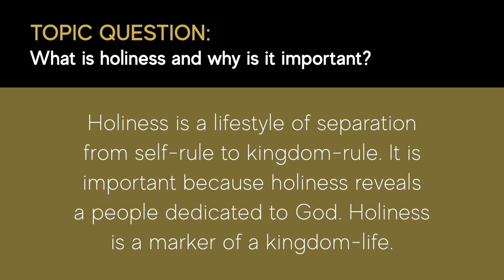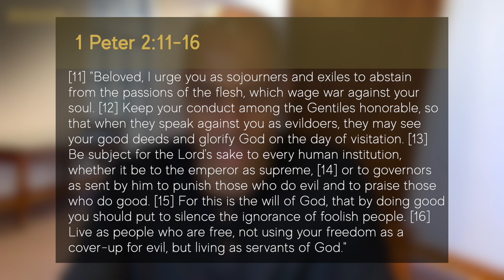What Is Holiness and Why Is It Important?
This is Question #3 in Kelvin Teamer's Kingdom Life: Experiencing God's Reign through Love and Holiness.